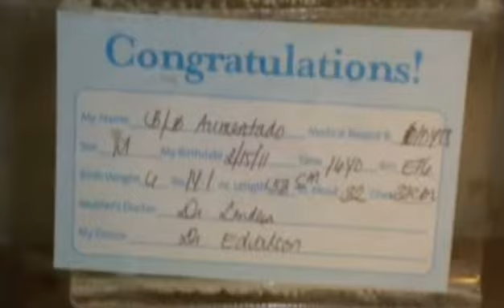Avei Miguel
picture slide show of baby avei miguel